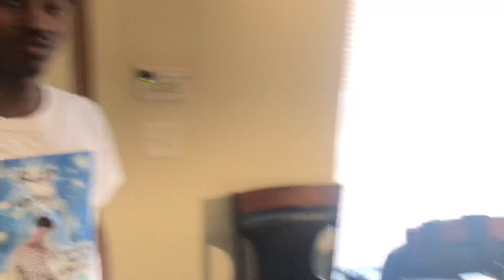JENGA CHALLENGE VIDEO😱!!!!RAW FOOTAGE!!!! *LOOSER HAS A PUNISHMENT🙄🤪🥶🔥